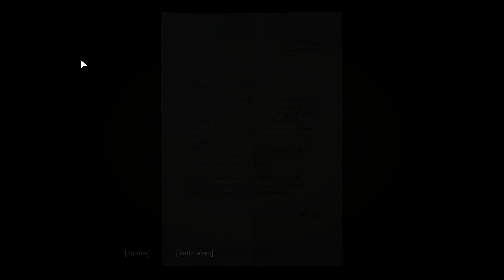Die drei F des Staatsanwalts | Mafia - Definitive Edition #016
Das Remake des Originals.

➤ Entwickler: Hangar 13
➤Publisher: 2K